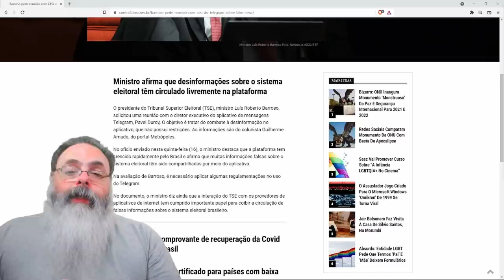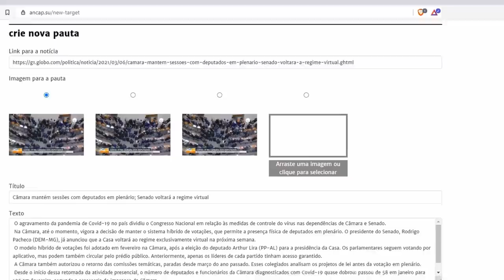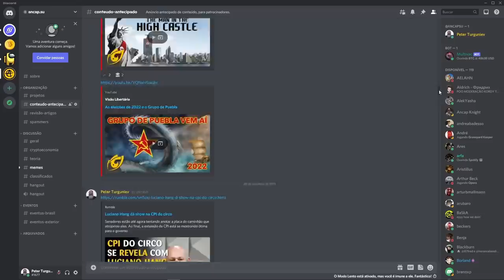Barroso quer intimidar os donos do Telegram